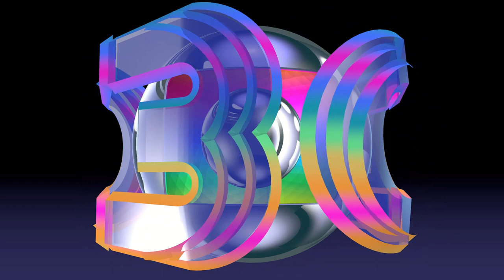Remake Vinheta 30 Anos descartada Rede Globo [2]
Remake da Vinheta 30 Anos descartada Rede Globo [2].